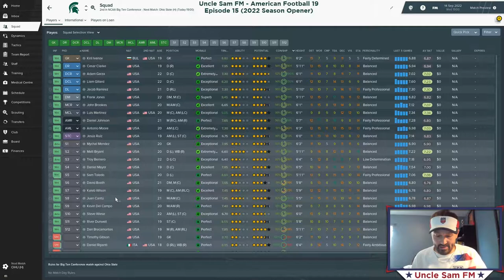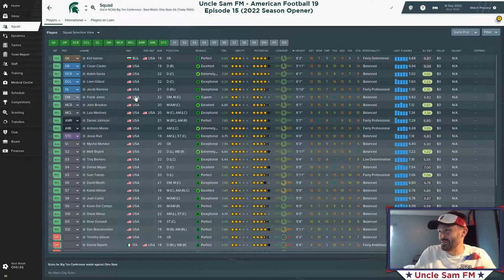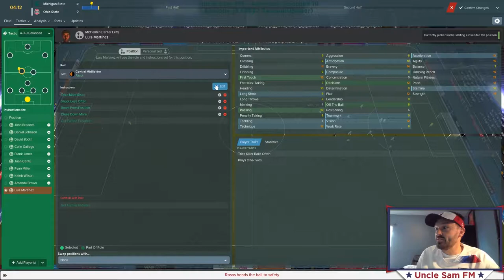Uncle Sam FM American Football 19: Episode 15 - 2022 Season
-First episode for the 2022 season. A brief look at the first handful of games and a livecomm of a the rivalry match against Ohio State.